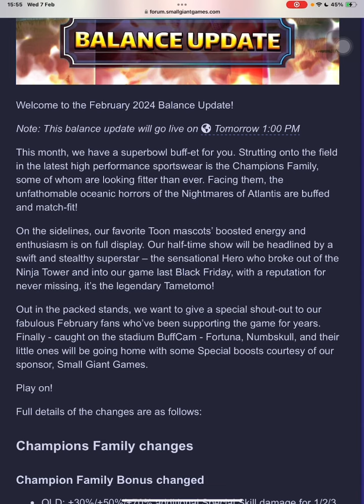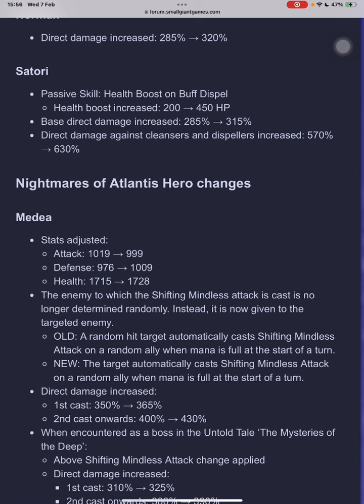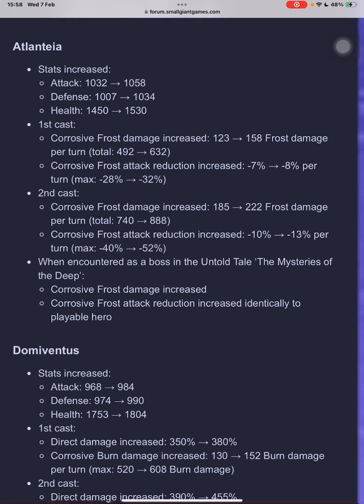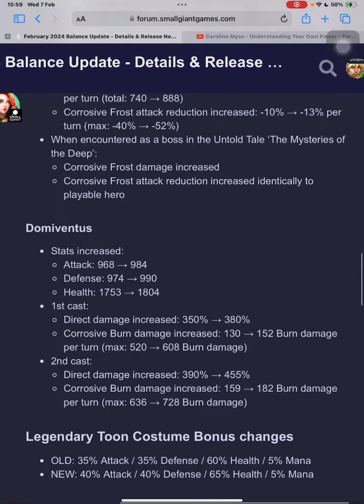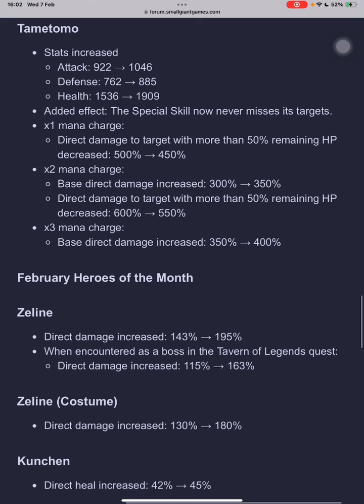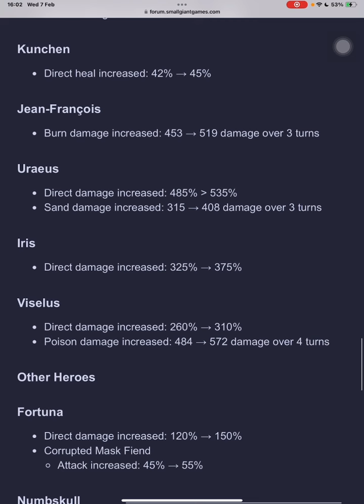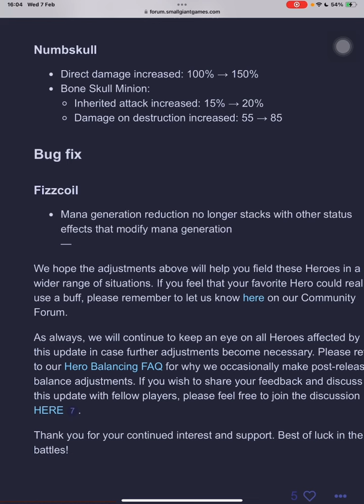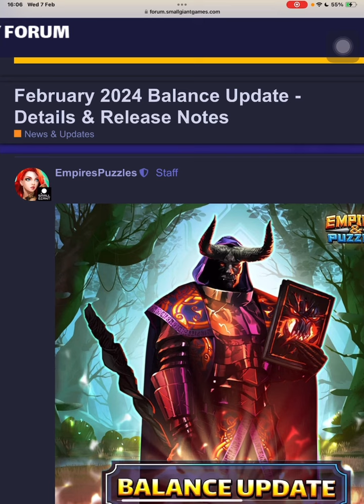Empires & Puzzles Balance Update for February 2024❗️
Balance Update : 07, February 2024